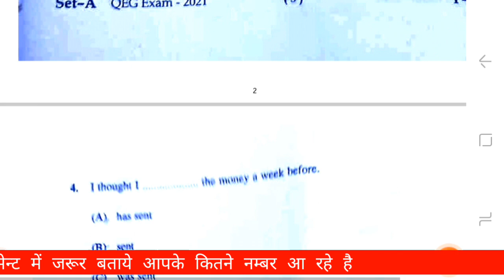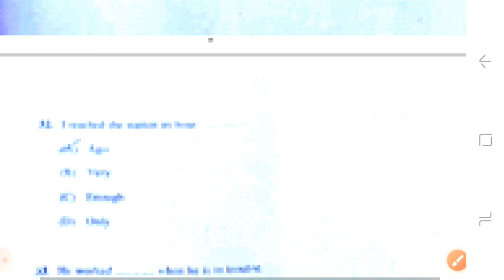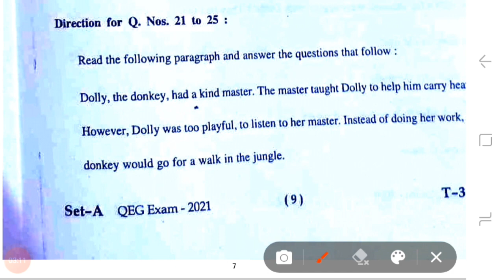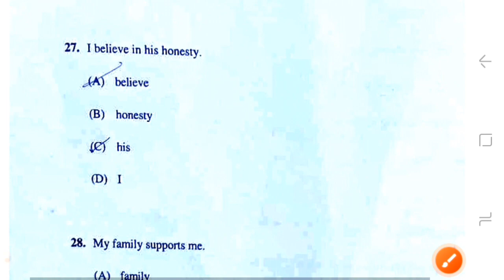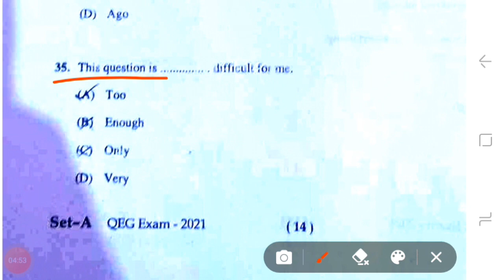QEG | vmou general english paper answer key | vmou QEG paper solution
Qeg | vmou english paper answer key | vmou QEG paper solution | vmou english paper answer key
QEG | vmou QEG exam pattern | vmou general english exam paper | vmou today exam सामान्य अग्रेंजी
vmou English paper
vmou English exam paper
vmou ba 1st year english paper
vmou bsc 1st year english paper
vmou English grammar paper
vmou exam pattern 2022 | vmou exam pattern | vmou exam 2022 syllabus | vmou minimum passing number,vmou paper pattern 2022, vmou exam paper pattern 2022, vmou 2022 exam pattern and syllabus, vmou exam 2022
QEG VMOU BA/BSC 1st YEAR ENGLISH PAPER
vmou english paper solution
vmou english paper answer
vmou exam 2022 english paper answer key
vmou english exam 2022 paper solution
QCA | vmou QCA exam pattern | vmou english exam paper | vmou today exam अग्रेंजी का पेपर